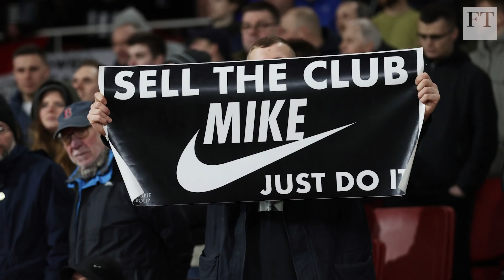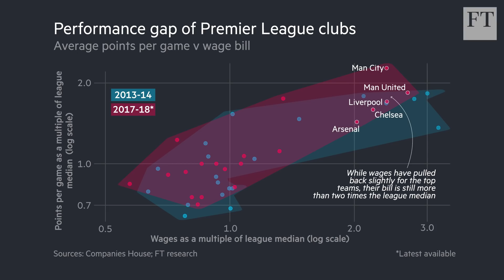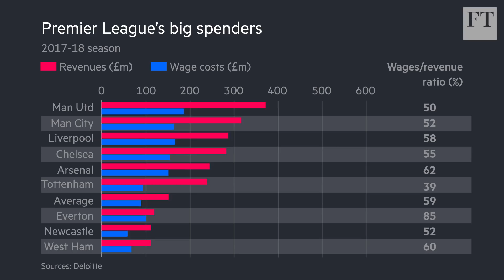Newcastle Utd set for radical change with a Saudi-led takeover | FT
An investor group led by Saudi Arabia’s sovereign wealth fund and brokered by British financier Amanda Staveley has reached a £300m deal to buy the English football club. FT sports editor Murad Ahmed and deals editor Arash Massoudi talk to Daniel Garrahan about why the Saudis made the move, whether the proposed takeover will be approved, and how the deal might transform the Premier League club's fortunes. See if you get the FT for free as a student or start a £1 trial